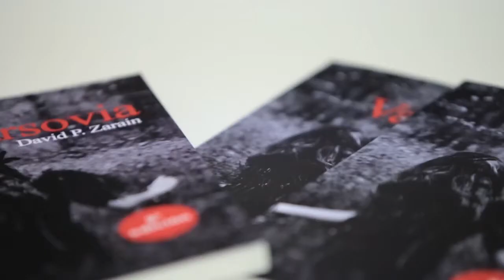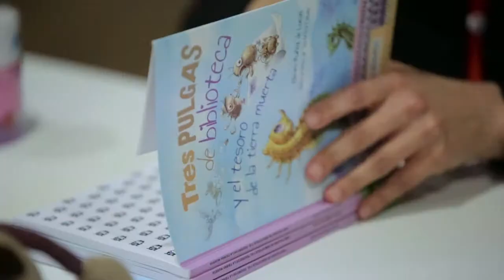Certamen Internacional de Danza Contemporanea CDC2- Excritorxs y exposición fotográfica 2019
Certamen Internacional de Danza Contemporánea CDC2 " Los Libros"- Escritorxs 2019
Auditorio Municipal - (La Cistérniga - Valladolid)
Dirección del Certamen Lola Eiffel
Imagen Corporativa, redes  Andrés Carretero Soto
Comunicación y Prensa: Bego Rodríguez
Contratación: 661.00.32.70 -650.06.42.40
Grabación y edición: Jelena Dragas de Darling Films
Escritorxs: David Galán ' Redry', Larah Herrero, Noelia Maeso, Nieves Muñoz y David Zaraín
Exposición Fotográfica CDC1 a cargo de Klik Foto: Andrés Carretero y Alfredo Rivas
Presentador Julio del Valle de Iscar
Patrocinan Ayuntamiento de La Cistérniga (Concej. de Cultura) y Teatro Calderón de Valladolid y Bodegas Tarsila
Organiza Lola Eiffel